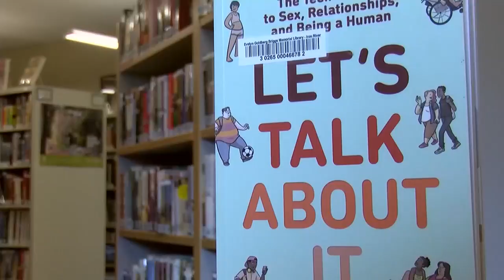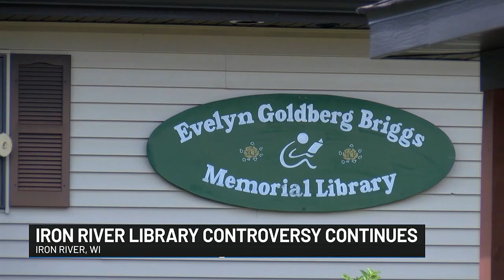Iron River Public Library controversy grows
The discussion on whether or not to keep Iron River’s library open began after the book “Let’s Talk About It” was on display last June for Pride Month